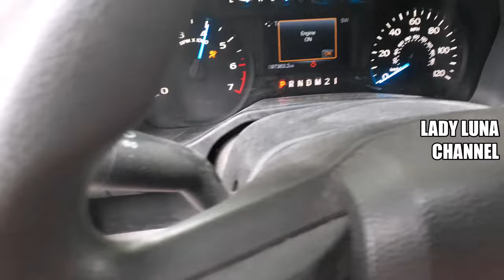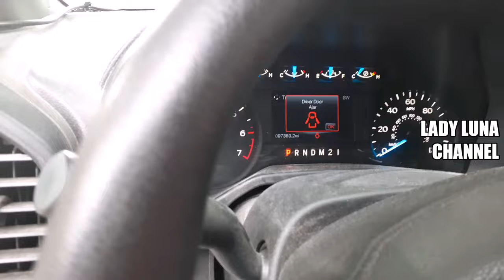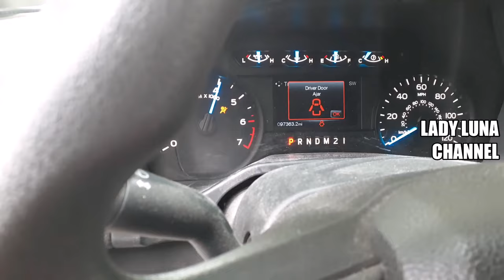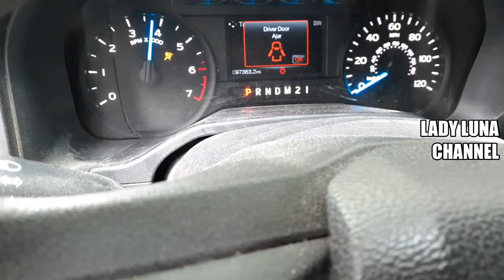Revving. Pick-up Truck. Leather outfit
Enjoy of watching Mad women Revving Ford Pick-up Truck in leather outfit.

I sale This pants
I sale this boots
My gloves